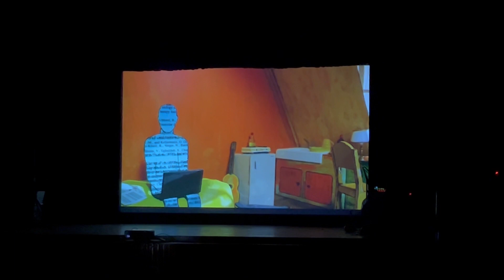വിസ്മയ കാഴ്ച്ച ഒരുക്കി ഫ്രഞ്ച് കലാകാരൻമാർ കൊച്ചിയിൽ | ANTICHAMBRE | SYMPHONY WITH MOTION ART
ANTI CHAMBRE - A SYMPHONY IN MOTION
JEAN BAPTISTA MALLIETE & ROMAIN BERMOND
FRENCH ARTISTS IN KOCHI PERFORMING THEIR ART TODAY AT KOCHI